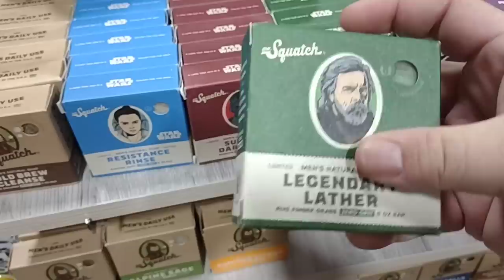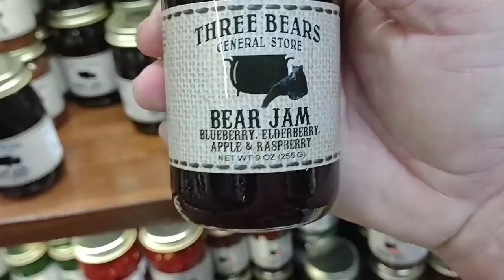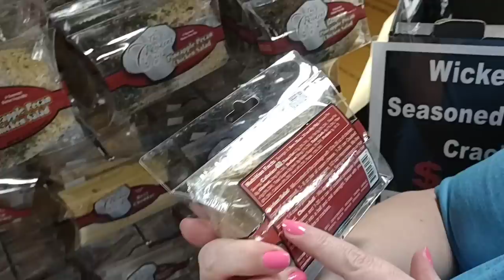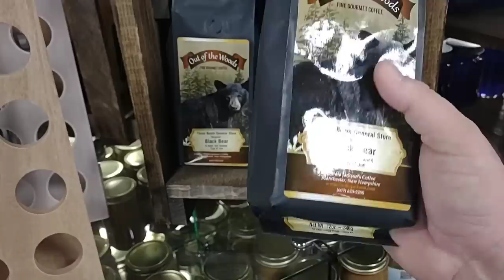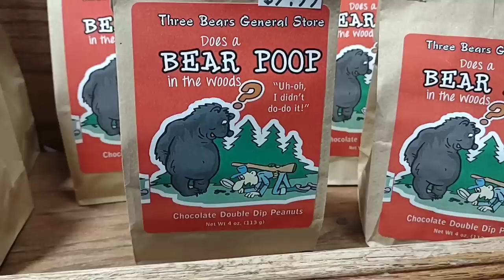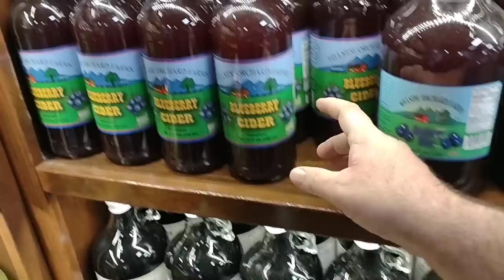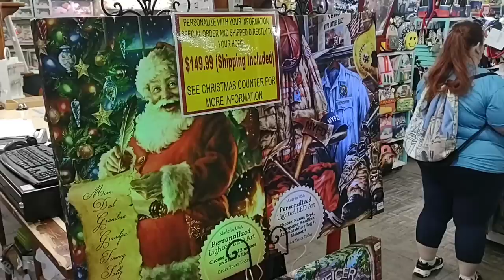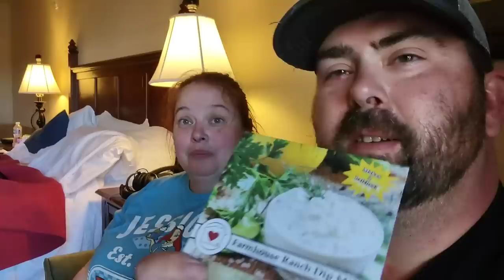SHOPPING AT THREE BEARS GENERAL STORE!!! - This Place is AWESOME! - Daily Vlog!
In today's vlog we are at Three Bears General Store in Pigeon Forge Tennessee!  This is the most popular shop  in the Smoky Mountains!  From gift shop, to food and ice cream, they have it all.  We give a full tour of this amazing store!